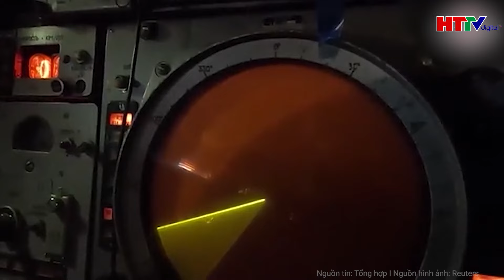Điểm nóng quốc tế: ông Trump đổ lỗi cho ông Biden và bà Harris đã kích động phần tử nguy hiểm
- Ông Trump đổ lỗi cho Tổng thống Biden và bà Harris về việc mình bị ám sát
- Ukraine lên tiếng khẳng định không liên quan nghi phạm ám sát Trump
- Ukraine dùng UAV “rồng lửa” tấn công nhiều khu vực của Nga